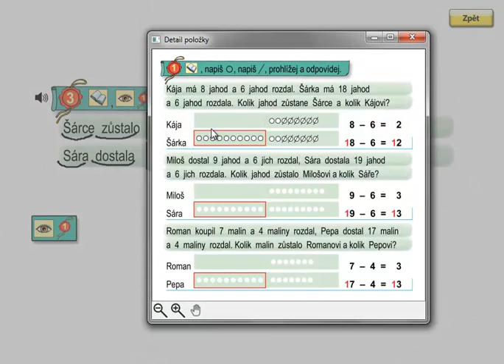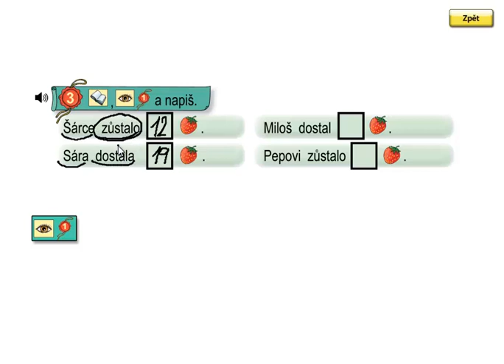Matýskova matematika 3.díl, strana 49, cvičení 3